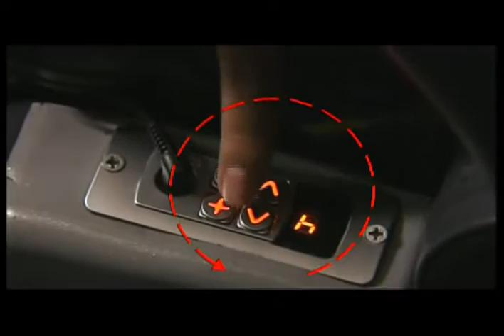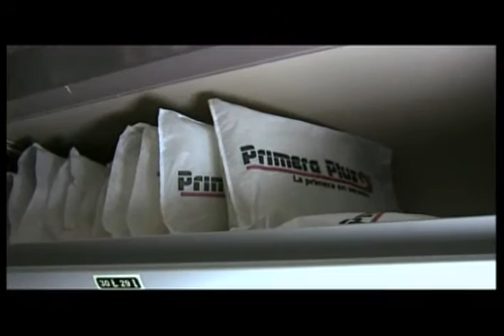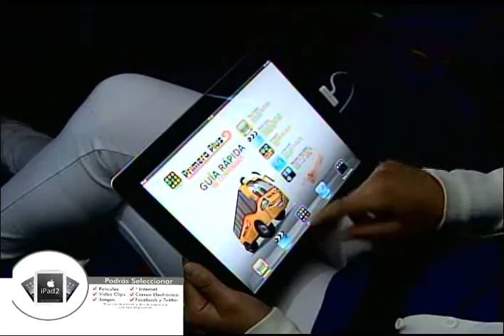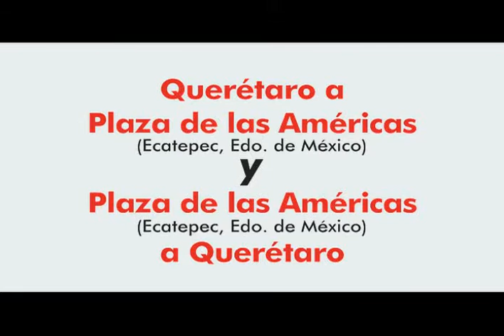notiplus Enero 2012.avi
Vídeo donde se Publican Eventos que se Realizan En Diferentes Ciudades...